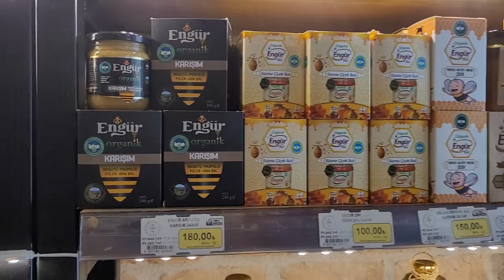Рынок в Турции 🇹🇷 Цены 29 июля 2023 🍋 Аланья Субботний рынок в Махмутларе.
Всем привет, кого интересует покупка квартиры в Алании обращайтесь:
СВЯЗАТЬСЯ СО МНОЙ МОЖНО В ОДИН КЛИК:

КАК Я ПЕРЕЕХАЛ В ТУРЦИЮ

Агаси Алания
Парадайс Аланья
купить квартиру в Аланье.